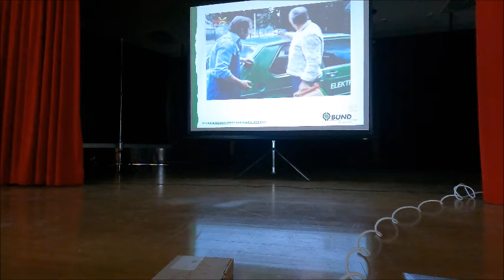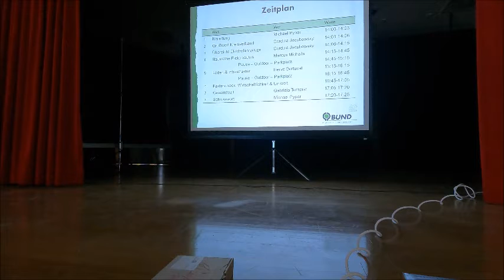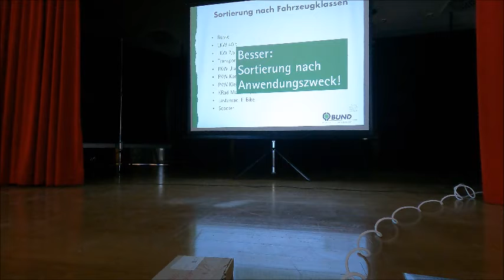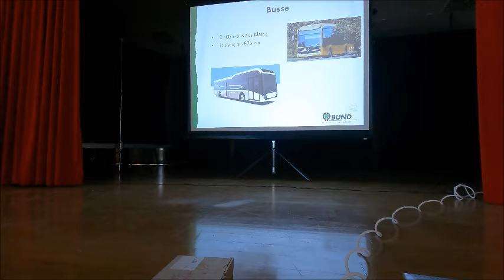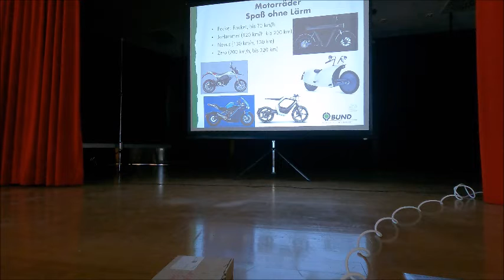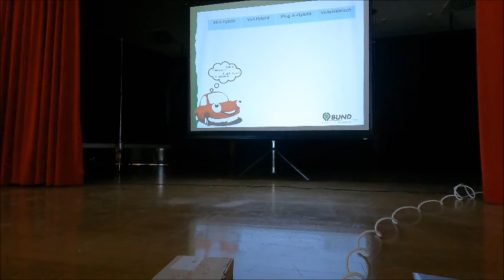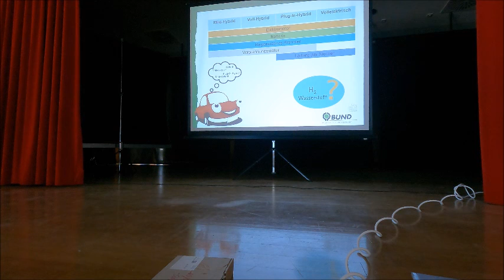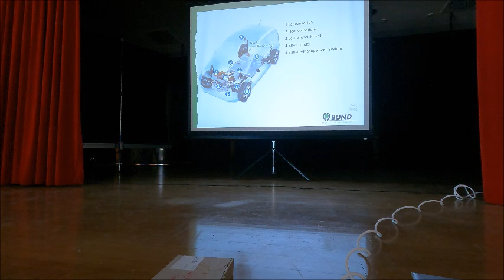E-Mobilität 1 - Einleitung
Mitschnitt der Infoveranstaltung des Bund für Umwelt und Naturschutz (BUND) vom 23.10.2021 in Wehrheim. Cordula Jacubowsky ist Kreisvorsitzende BUND im Hochtaunuskreis und gibt einen einleitenden Überblick.